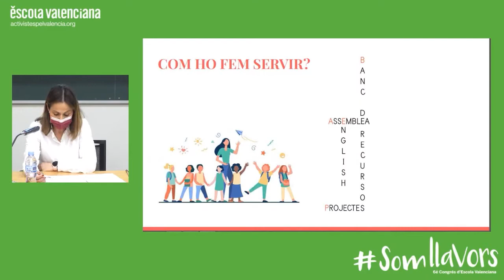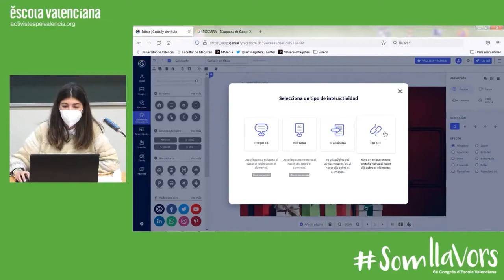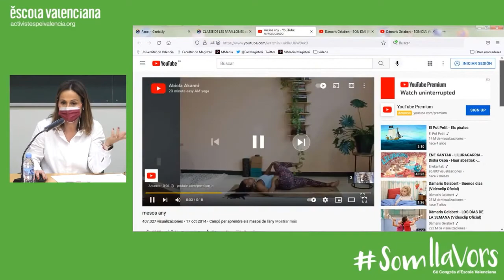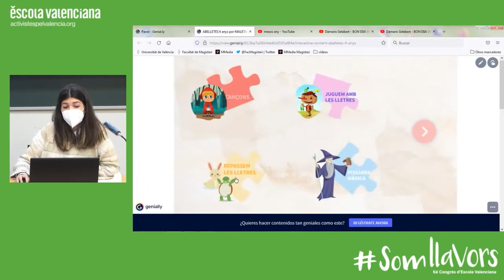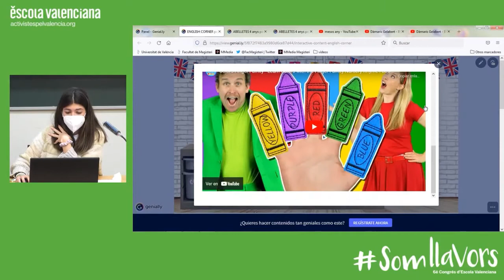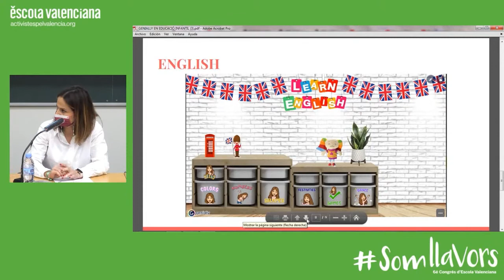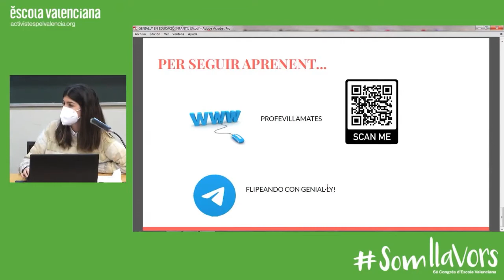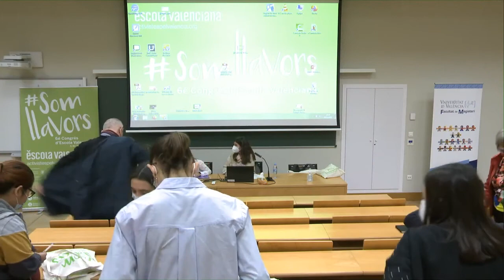LES TECNOLOGIES APLICADES A L’EDUCACIÓ INFANTIL